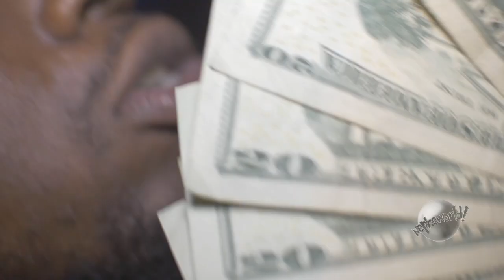Lil Carterpark Block Party & BHS to Not Enough w/ Yella Beezy & Don Dada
HOT NEW SINGLE "Not Enough ft. Yella Beezy & OriginalDonDada" NOW AVAILABLE EVERYWHERE:
a littlejohn76133 film